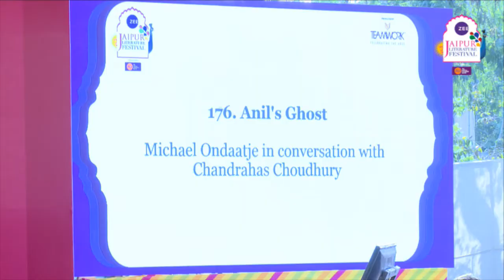Michael Ondaatje, Chandrahas Choudhury | Anil’s Ghost | Jaipur Literature Festival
Anil’s Ghost: Michael Ondaatje & Chandrahas Choudhury

Michael Ondaatje was born in Sri Lanka in 1943 and moved to Canada in 1962. He is the author of several novels, books of poetry, a memoir, and a nonfiction book on film editing. His works include The English Patient, In the Skin of a Lion, Anil’s Ghost, Divisadero and The Cat’s Table. He has received the Man Booker Prize, the Giller Prize, the Governor General’s Award and the Prix Médicis Étranger for his fiction. His new novel Warlight came out in May, 2018.

Chandrahas Choudhury is the author of three works of fiction: Days of My China Dragon, Clouds and Arzee the Dwarf. He is also the editor of a short introduction to the pleasures of Indian fiction: India: A Traveller's Literary Companion. Also an essayist and literary critic, he writes for the Wall Street Journal, Mint Lounge, and Conde Nast Traveller. He was a fellow at the International Writing Program at the University of Iowa in 2010, of Akademie Schloss Solitude in Stuttgart in 2016 and of Instituto Sacatar in Brazil in 2017. Last year his novel Arzee the Dwarf was published in Odia by his mother Sindhubala Choudhury as Bamana Arzee.

Anil's Ghost
Michael Ondaatje is widely regarded as one of the greatest living writers of South Asian origin. Here the distinguished poet and Man Booker Prize winning author of the English Patient discusses his work with Chandrahas Choudhary.